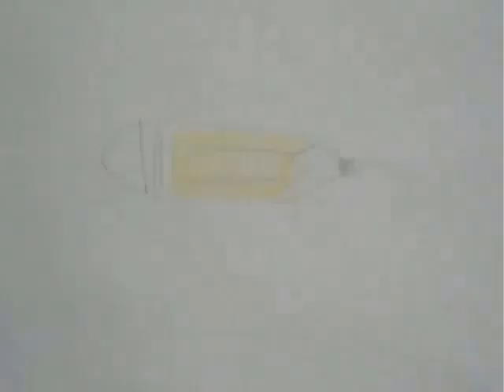Cloroplasto Maqueta (Chloroplast Model)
MATERIALES:

- Rotulador
- Cúter
- Tijeras
- Silicon líquido
- Pincel
- Pistola de silicon
- Pintura acrílica verde
- Charola de plástico transparente
- Hoja de acetato
- 3 Tiras de fomi verde
- 2 Tiras de fomi rojo
- 10 Tiras de fomi amarillo
- 30 Círculos de fomi verde de 4 cm

CLOROPLASTOS

Envoltura

Membrana Externa

Memebrana Interna

Estroma

Tilacoides

Grana

Tilacoides Plano
o del Estroma

ADN

MATERIALS:

- Marker pen
- Cutter
- Scissors
- Liquid silicone
- Brush
- Silicone gun
- Green acrylic paint
- A transparent plastic tray
- Acetate
- 3 strips of green foamy
- 2 Strips of red foamy
- 10 strips of yellow foamy
- 30 circles of green foamy of 4 cm